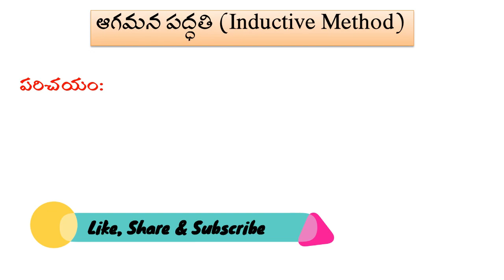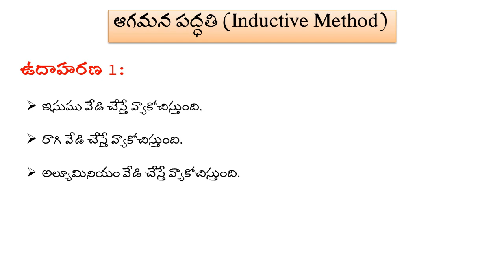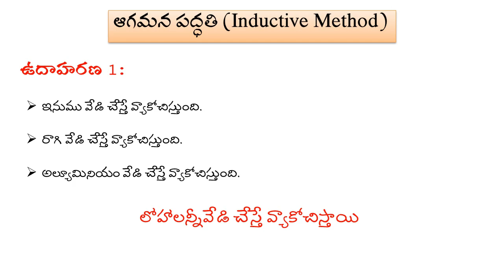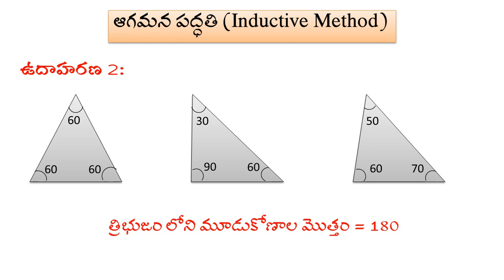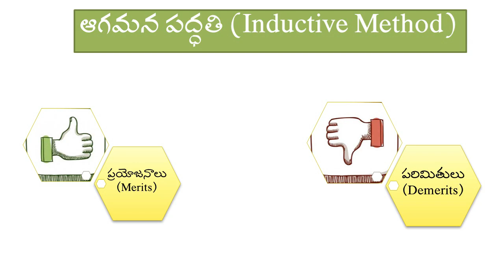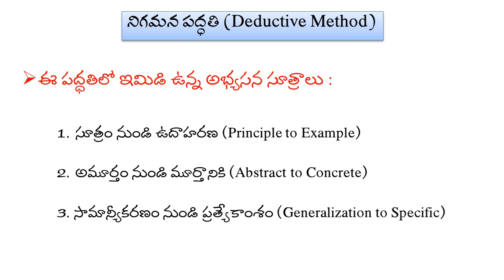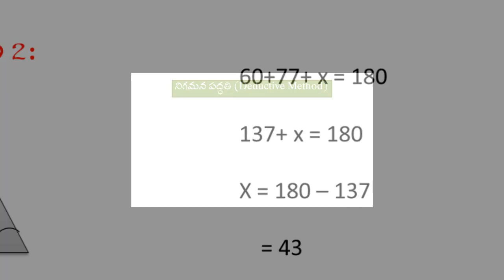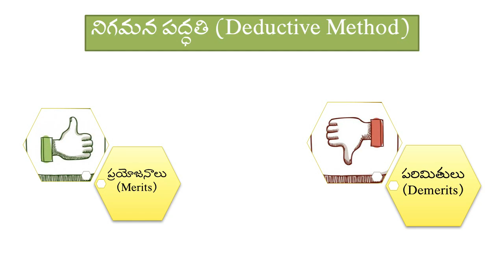బోధనా పద్ధతులు-5 | ఆగమన,నిగమన పద్ధతులు (Inductive, Deductive Methods) | AP DSC 2020 | TRT | CTET2020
బోధనా పద్ధతులు-5 | ఆగమన,నిగమన పద్ధతులు (Inductive, Deductive Methods) | Methods Of Teaching | AP DSC 2020 | TRT | TET | C TET 2020

మీ SP Edutube మెథడాలజి కి సంబంధించిన వీడియో సిరీస్ ని ప్రారంభించింది. ఇదిAPDSC2020 CTET,APTET,TSTET మరియు TGT,PGT,GURUKULA అభ్యర్థులకు చాలా ముఖ్యం.
ఈ వీడీయో లో మనం INDUCTIVE,DEDUCTIVEMETHODS ఆగమన,నిగమన పద్ధతుల గూర్చి చర్చించాం.
APDSC2020 TET TRT METHODSOFTEACHINGINTELUGU ఉపాధ్యాయ పోటీ పరీక్షలకై సిద్ధమవుతున్న అభ్యర్థుల సహాయార్థం ఈ చానల్ ప్రారంభించడం జరిగింది. C TET, AP TET, TS TET, TRT, DSC మరియు UGC, NET లాంటి జాతీయ స్థాయి పరీక్షల కై శిశు వికాసం మరియు బోధనా శాస్త్రం కు సంబందించిన వీడీయో లు ఈ చానల్ ప్రత్యేకత.
అంతేగాకుండా వ్యక్తిత్వ వికాసానికి అవసరమైన అంశాలు,స్ఫూర్తివంతమైన కథల సమాహారాన్ని ప్రేక్షకులకు అందిస్తూఉంటాం.ఈ మా ప్రయత్నం ఎంతోమంది నిరుద్యోగ అభ్యర్థులకు సహాయకారి అవుతుందని ఆశిస్తూ
మెథాడాలజి వీడీయోలు